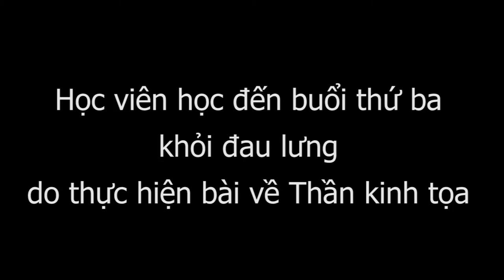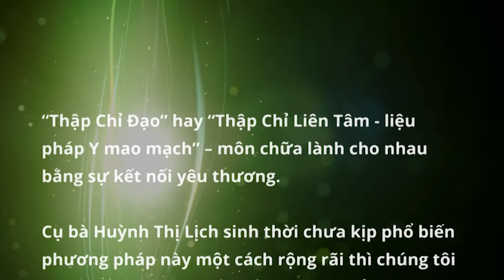Tự chữa đau lưng hiệu quả sau 3 buổi học Bấm huyệt Thập Chỉ Đạo